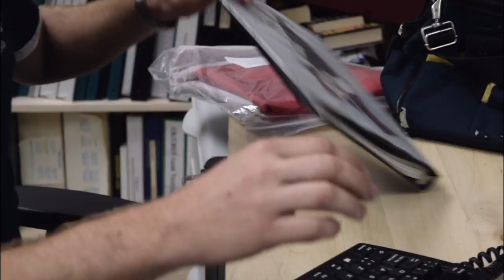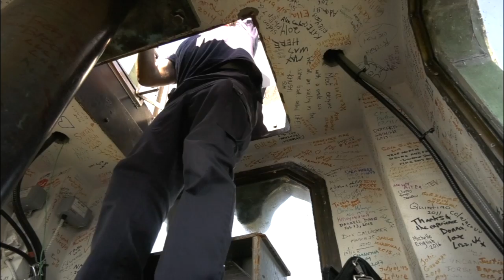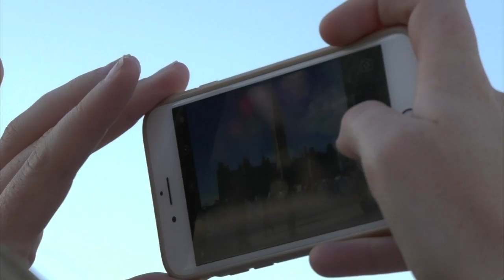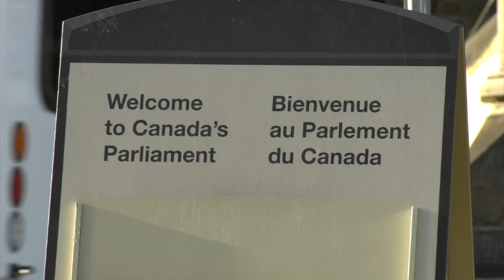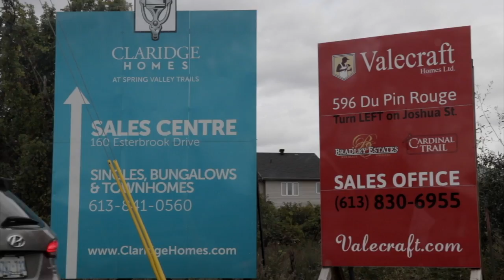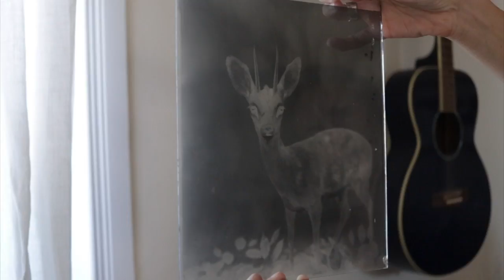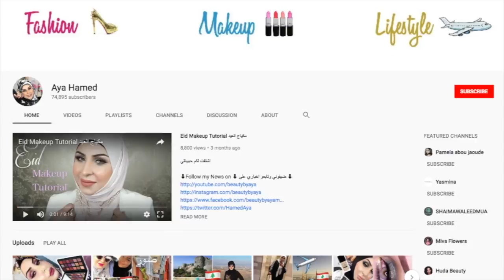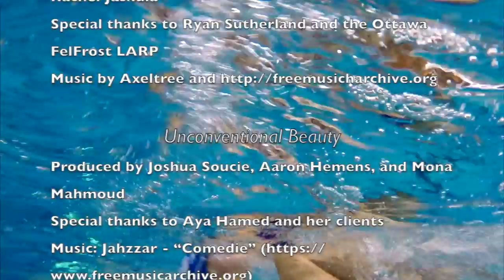25th Hour - Fall 2017 - Episode 1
25th Hour is a production by the Carleton University School of Journalism.

Episode 1 - profiles